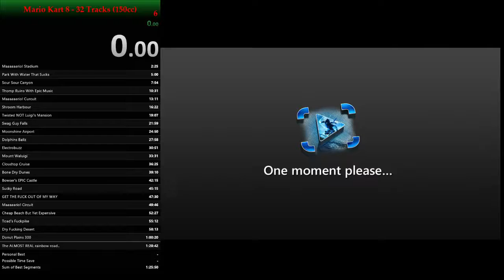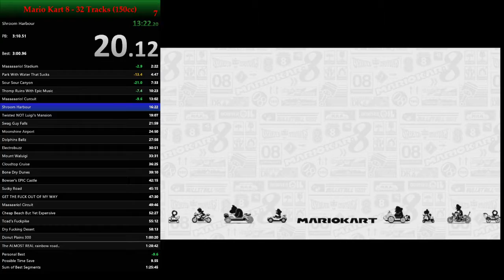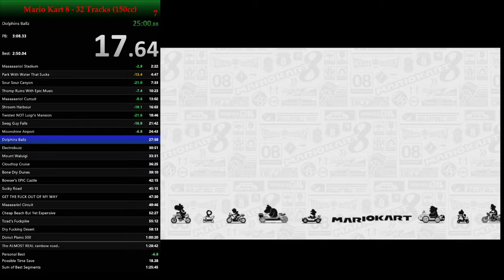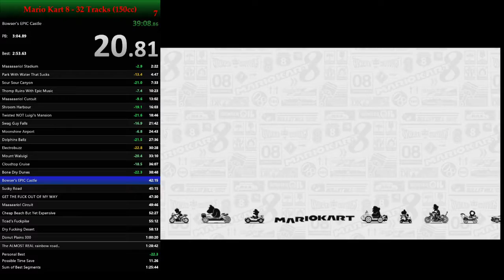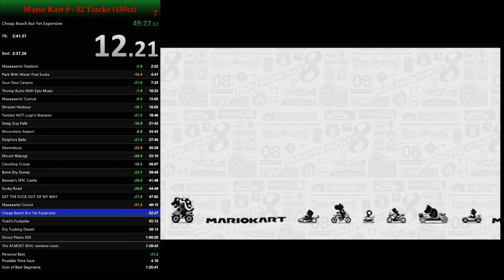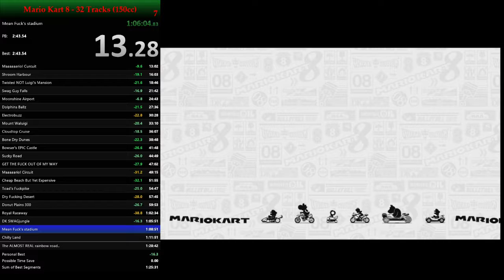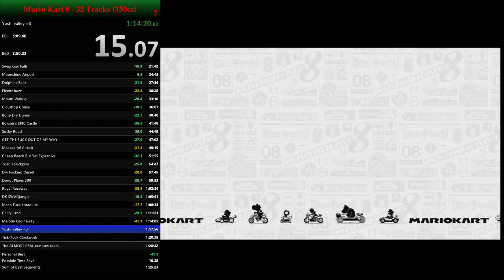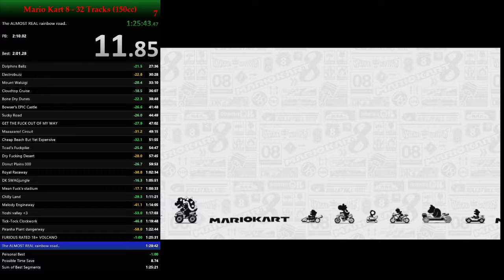Mario kart 8 32 tracks 150cc speedrun in [1:27:32] by Timtamz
RNG STILL shit! Almost a thunder or blue shell/track as usual. Better driving though.